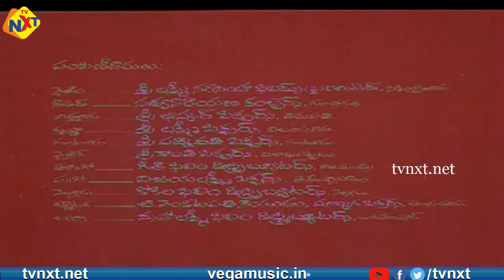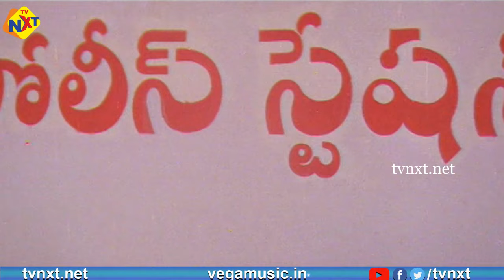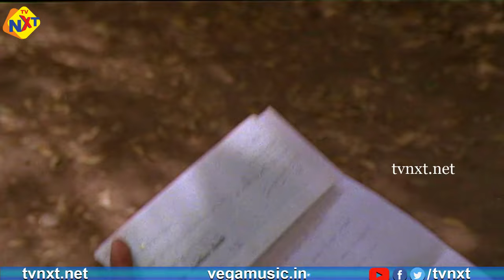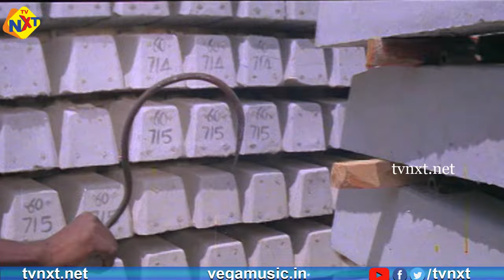Gang Leader - గ్యాంగ్ లీడర్ Telugu Full Movie | Chiranjeevi | Vijayashanti | Telugu Movie Studio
Watch & Enjoy Gang Leader - గ్యాంగ్ లీడర్ Telugu Full Movie | Chiranjeevi | Vijayashanti | Telugu Movie Studio

Movie Name : Gang Leader - గ్యాంగ్ లీడర్
Directed by :  Vijaya Bapineedu
Written by   : Vijaya Bapineedu
Paruchuri Brothers (dialogues)
Produced by  :  Maganti Ravindranath Chowdary
Starring : Chiranjeevi ,Vijayashanti
Cinematography    :  Lok Singh